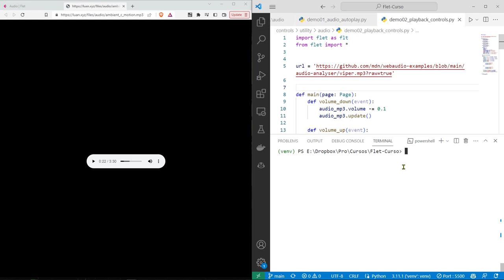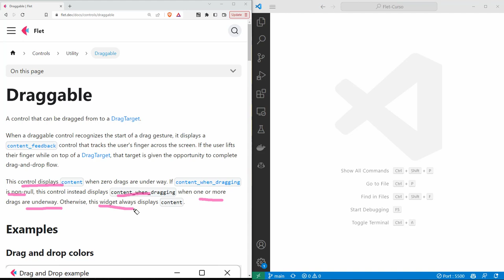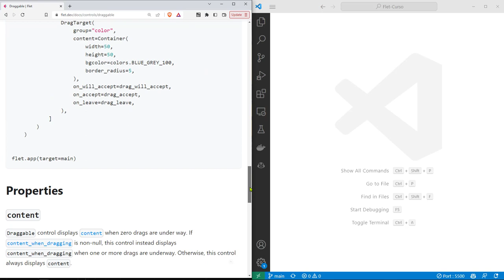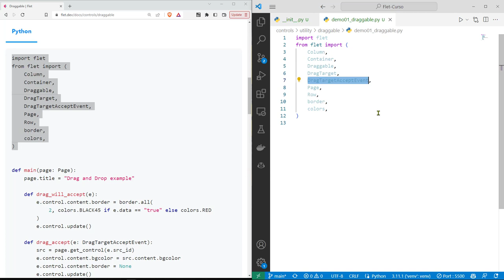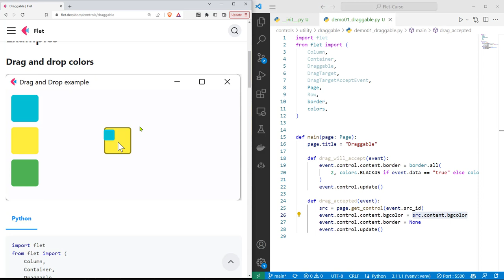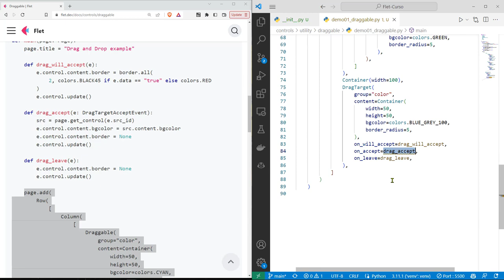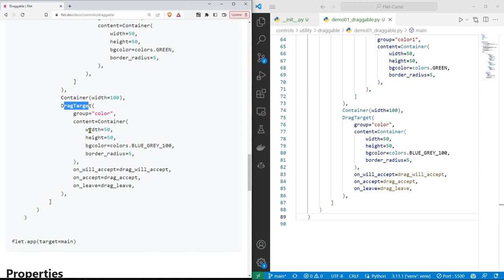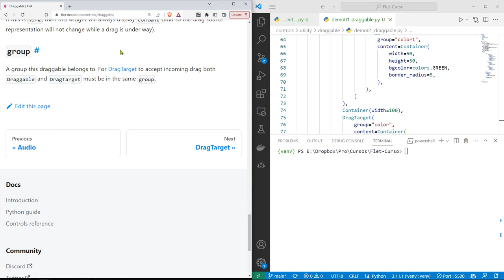Flet Curso: 188 Arrastrar y Soltar Elementos con las Clases Utilitarias Draggable y DragTarget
Flet Curso: 188 Arrastrar y Soltar Elementos en una GUI con las Clases Utilitarias Draggable y DragTarget.